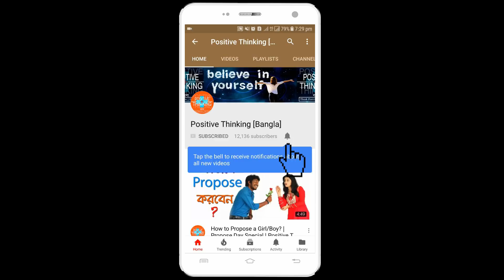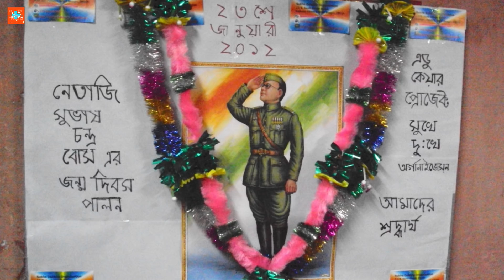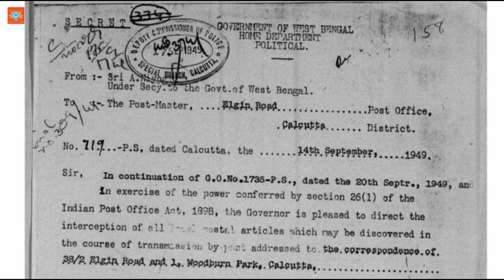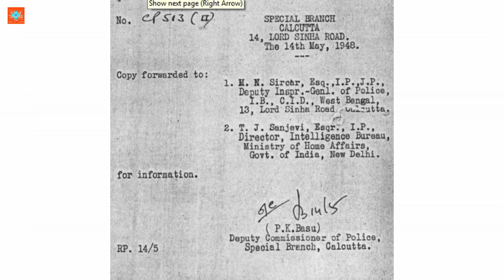Netaji Subhas Chandra Bose - A real freedom fighter of India (Bangla)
The birthday of Netaji Subhas Chandra Bose (নেতাজী সুভাষ চন্দ্র বোস) is 23 January 1897(at 12.10 pm) in Cuttack. He was the ninth in a family of 14 children. He was an Indian Nationalist whose defiant patriotism made him a hero in India.

He Started the newspaper “Swaraj’ and took Charge of Publicity for Bengal provincial Congress committee. His mentor was Chittaranjan Das Who was a spokesman For aggressive Nationalism In Bengal.

His Most Famous Quote was “Give me Blood and I will give you freedom. Another Famous quote was Dilli Chalo. This was the call he used to give to INA armies to motivate them.
Bose had clearly expressed his belief that Democracy was the best option for India.

Searches related to Netaji SubhasChandraBose - (Don't Read)
netaji,
netaji subhas chandra bose,
netaji bangla,
This is a historical video for those students who want to know more about Netaji in Bangla. ( নেতাজী সুভাষ চন্দ্র বোস ) - Made by the Positive Thinking [Bangla] Team. We are happy to help you. We publish this kind of real-life solutions in the Bengali language every day. All the videos are life changing video - solution of simple life problems.

Video Credits:
Script: Amit Das
Voice: Biswajit Das
Video & Audio Editing: Biswajit Das

We hope that we will get positive feedback from you. Thanks for reading.